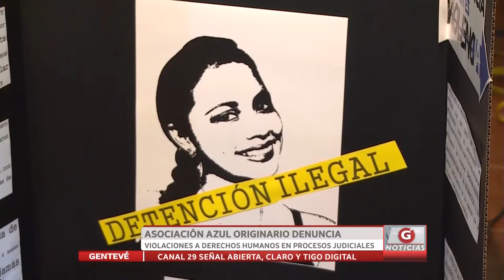Asociación azul originario denuncia violaciones a derechos humanos en proceso judiciales